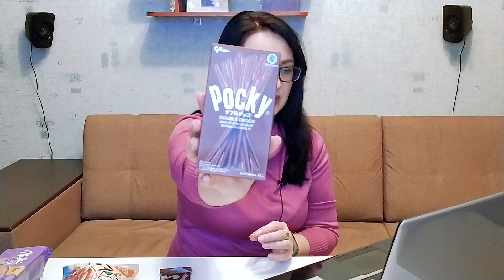РАСПАКОВКА СЮРПРИЗ БОКСА С ВКУСНЯШКАМИ. ОНО ТОГО СТОИТ?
Обзор Сюрприз Бокса с вкусняшками за 999 р.